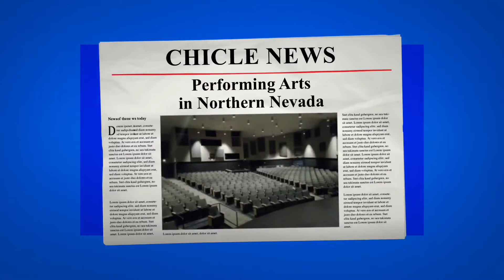Chicle News of Entertainment #35 | "CHICLE NEWS IS BACK"